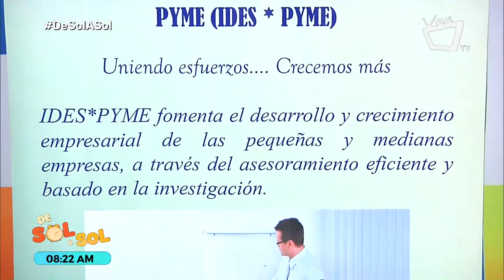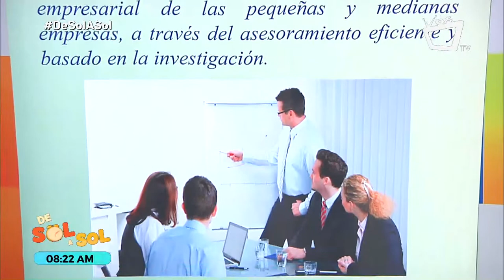Gran inauguración del instituto IDEA*PYME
Roberto Brenes conversa sobre la gran apertura del Instituto de Investigación y Desarrollo PYME (IDES*PYME), una instancia trabajada en conjunto con la Universidad Central de Nicaragua
que fomenta el desarrollo y crecimiento empresarial de las pequeñas y medianas empresas, a través del asesoramiento eficiente y basado en la investigación.